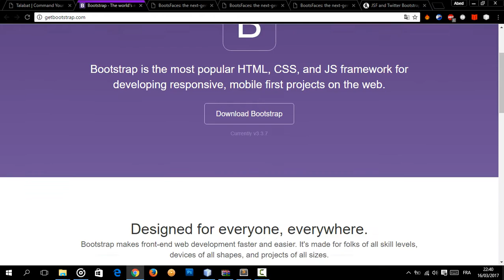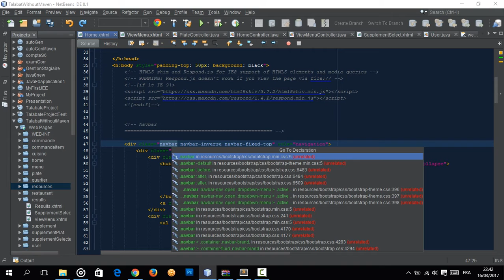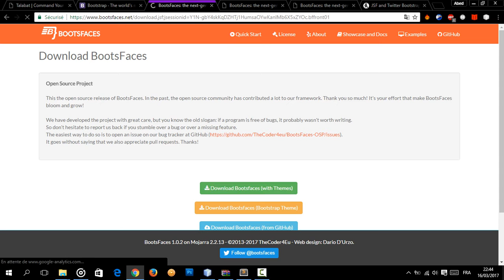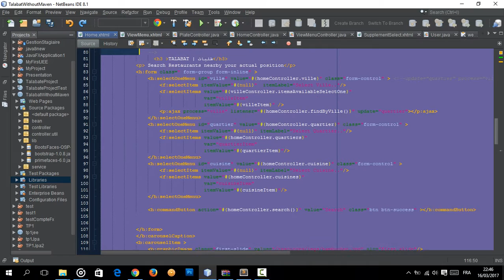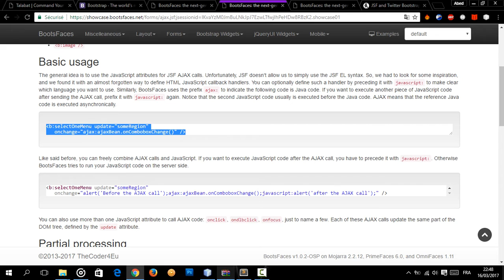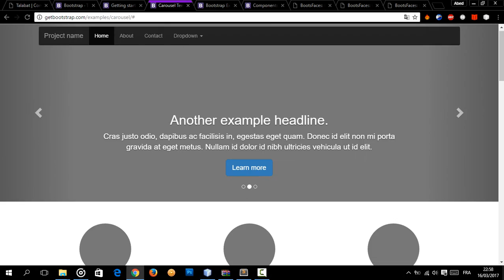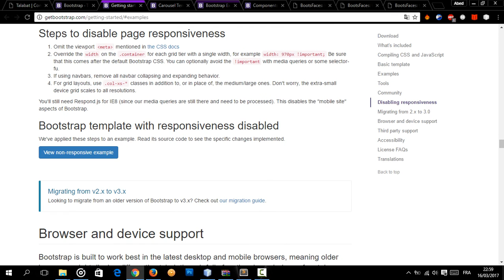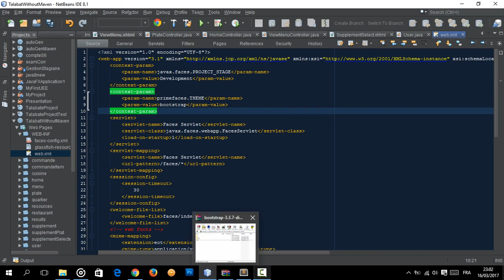Bootstrap & BootsFaces in JSF pages Intro